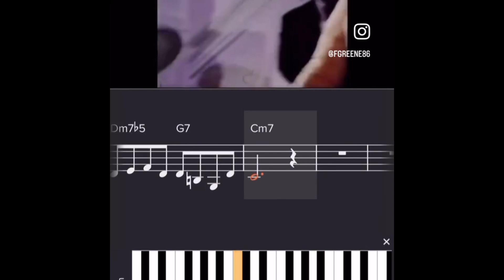195-26 AMAZING GENIUS PRINCESS SILKE